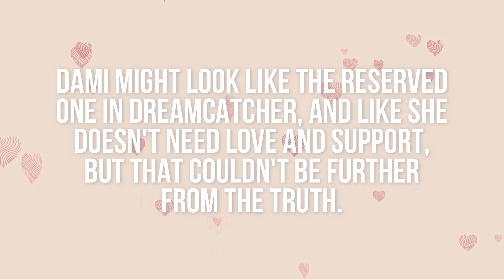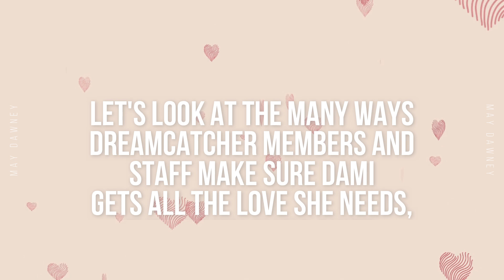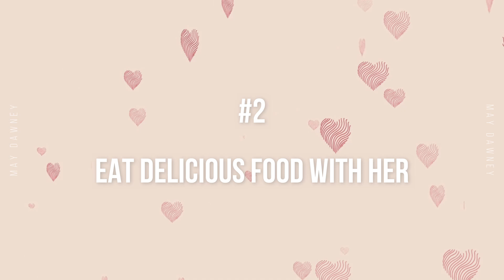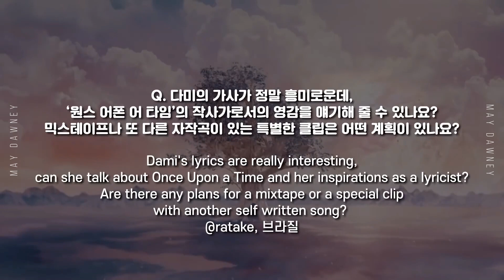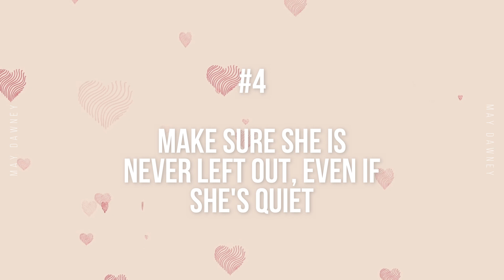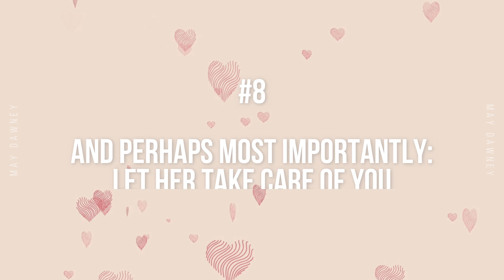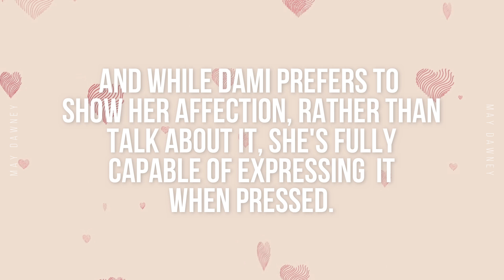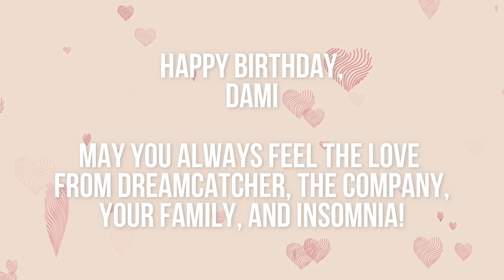How Dreamcatcher Loves On Dami [Happy Dami Day!]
I had soooooo many vids, I could have made this four hours+ long. I settled on about 30 minutes of Dami love. March 7 is Dami day, but since Korea is a bit early, I'm uploading it now. Dami, our wonderful panda prince, may you have the best Dami day, ever! You're so loved by everyone around you, and those who know of you!

I tried to use a lot of not-so-often used material (although there are a few classics!). Thank you to 7Dreamers for most of these subs (as uploaded onto the official videos) and J-Insomnia (I think) for the concert material translations.